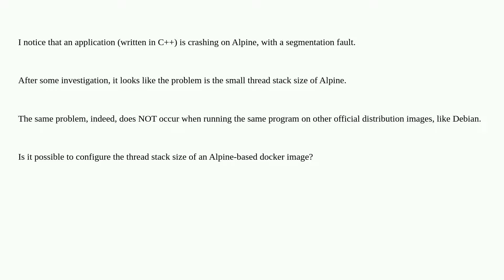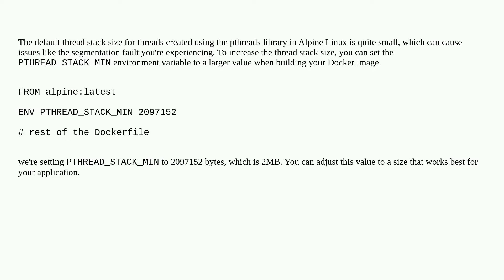Alpine Linux on Docker: is it possible to configure the thread stack size?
A special thanks goes out to the awesome community

  stack alpine docker